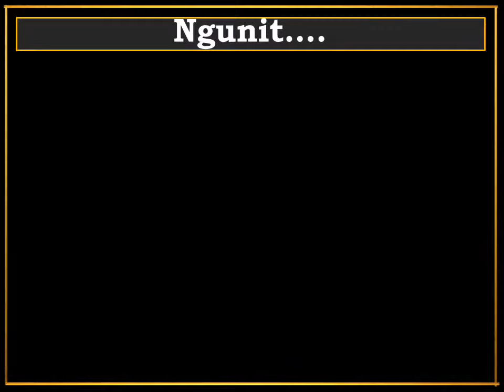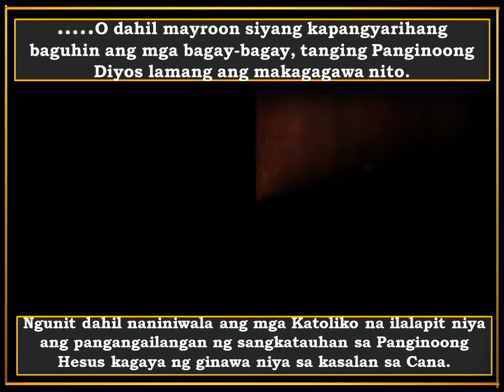Birheng Maria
Aba Ginoong Maria, Napupuno ka ng Grasya!!

Napupuno ka ng Grasya, ang Panginoong Diyos ay sumasaiyo: Ang Birheng Maria ay puno ng grasya dahil sumasakanya ang Panginoong Diyos. Siya'y naging limliman ng Panginoong Diyos. kasama ang sangkatauhan (Revelation 2:1-3). Napupuno ng grasya, ipinagkaloob ng Ama sa Langit sa kanya ang Panginoong Hesus para ipaglihi niya upang ipagkaloob sa mundong ito.

Bukod tangi kang pinagpala sa babaeng lahat at pinagpala naman ang iyong Anak na si Hesus:  Pinagpala ang Birheng Maria sapagkat binigyan niya ng bigat ang kaganapan ng salita ng Diyos.  Sa pamamagitan ng kanyang pananampalataya, naging ina siya ng mga mananampalataya, kug saan sa pamamagitan niya, ang sangkalupaan ay natanggap ang Panginoong Hesus na Siyang pagpapala ng Ama sa Langit:  Si Hesus, ang bunga ng sinapupunan.

Kung ang Panginoong Diyos sa pamamagitan ng Anghel ay may mataas na pagtingin sa Inang Maria, bakit tayo', na hindi pa lubusang naaabot ang rurok ng ating pananampalataya at pagtalima, ay hindi tumatanaw ng respeto na nararapat sa kanya?

[TRANSLATION]

Full of grace, the Lord is with you: Mary is full of grace because the Lord is with her. The grace with which she is filled is the presence of Him who is the source of all grace. She is "the dwelling of God . . . with men" (Revelation 2:1-3).  Full of grace, Mary is completely given over to Him who has come to dwell in her and whom she is about to give to the world.

Blessed art thou among women and blessed is the fruit of thy womb, Jesus: Mary is "blessed among women" as she attached weight to the realization of God's word. By her faith, she became the mother of believers, through whom all the humanity receives Him who is God's own blessing: Jesus, the "fruit of thy womb."

If God through His angel had high regard of Mary, why can't we, who have not reached yet the fullness of our faith and obedience, could not look at her with respect due to her?